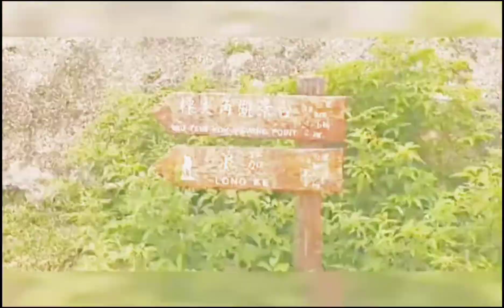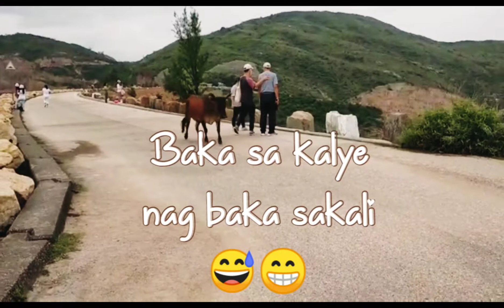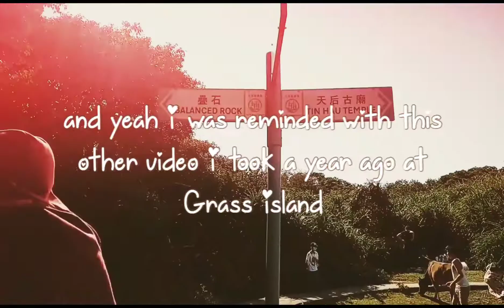Cow Wanders At Sai Kung East Geopark // OFW Statutory Holiday Adventure 😅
1 Corinthians 16:14
Let everything you do, be done in Love.

Hi Everyone!
Many thanks for dropping by, we hope to find that you are liking our videos even it's made simple🤗, Please leave comments, Subscribe and click the all notification bell so that you'll be updated on our next upload video, we are so grateful and appreciate so much your love and support. We treasured much your span of time watching our videos, you are a blessing to us  and that we could also be a blessing to others.🙏❤️😇